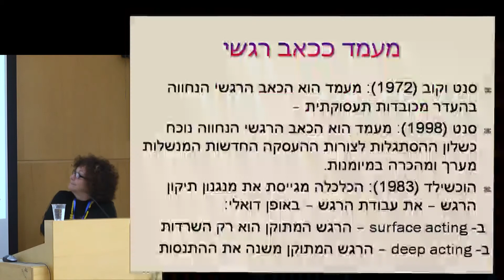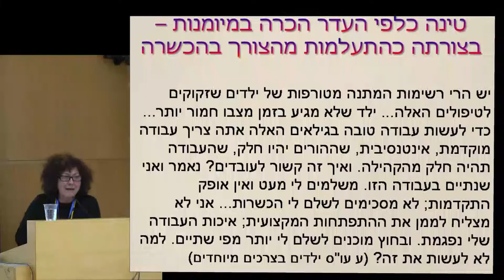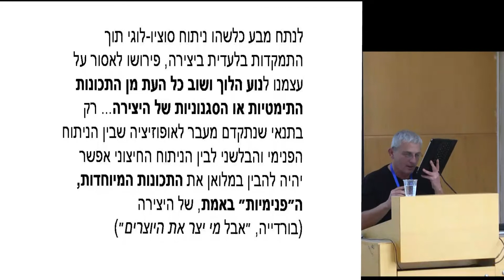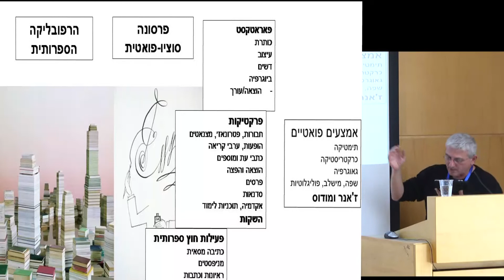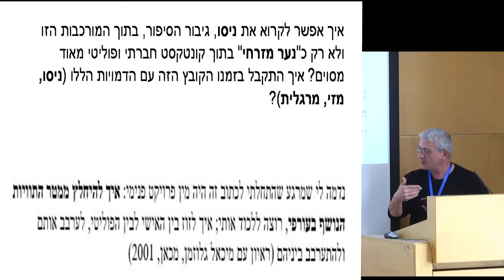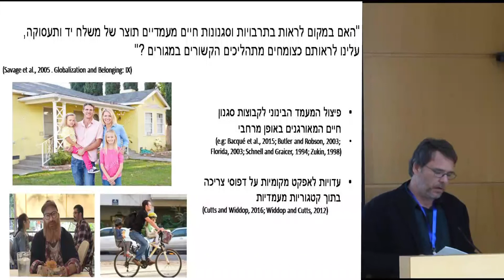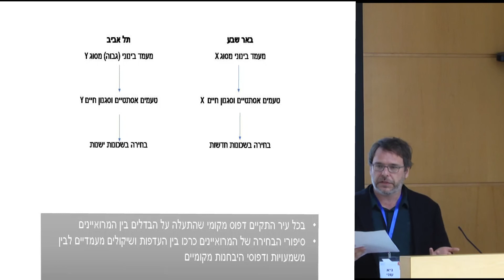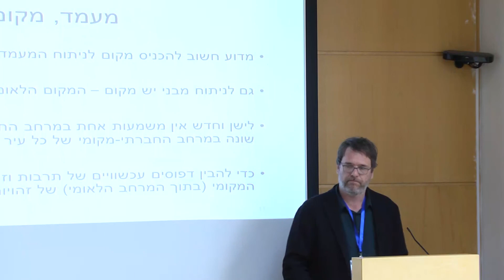בין מעמד לזהות: מאבקים תרבותיים על ערך והכרה - מיני-מליאה בכנס האגודה הסוציולוגית 2020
הכנס השנתי ה-51 של האגודה הסוציולוגית הישראלית "תרבות, כח וכח התרבות", אוניברסיטת בר-אילן, 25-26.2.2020
00:09:00 סראב אבורביעה-קווידר (אוניברסיטת בן-גוריון) אי הכרה מעמדית כפרקטיקה קולוניאלית
00:27:18 אורלי בנימין (אוניברסיטת בר-אילן) פוליטיקה של רגשות במערכות החינוך והרווחה: טינה כביטוי למאבק על ערך והכרה
00:47:17 עמוס נוי (האוניברסיטה העברית) פואטיקלי קורקט: זהות אתנית והפרפורמנס הסוציו-פואטי
01:08:47 גיא שני (אוניברסיטת בר-אילן והמכללה למנהל) מעמד, מקום, טעם: על עיצובם המקומי של טעמים מעמדיים בתל-אביב ובבאר-שבע
יו"ר אורלי בנימין (אוניברסיטת בר-אילן)